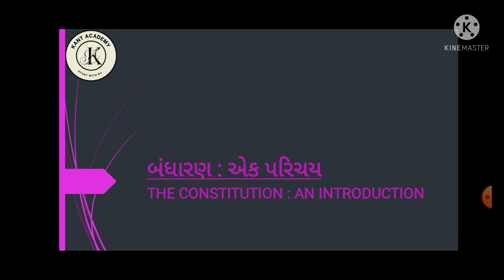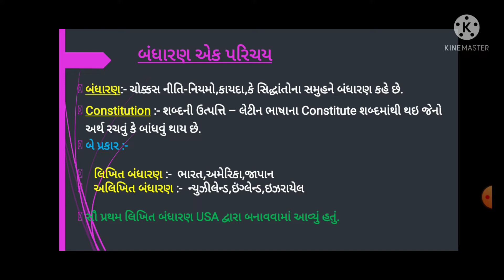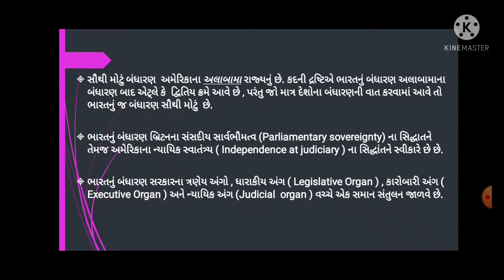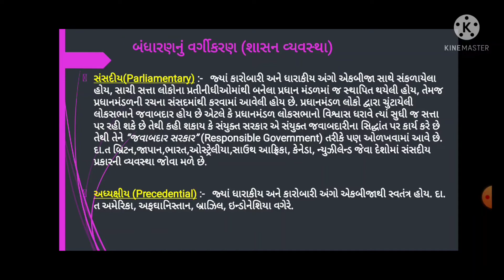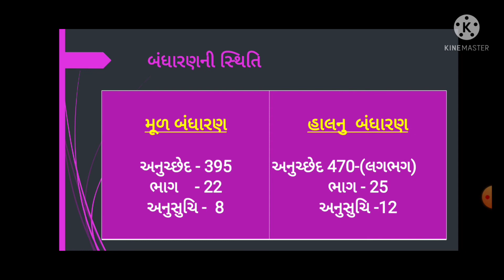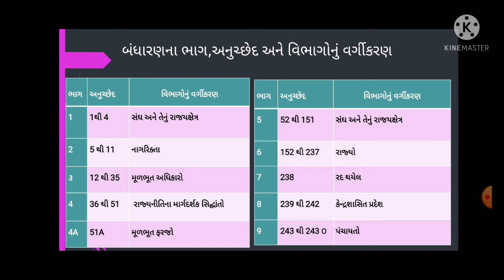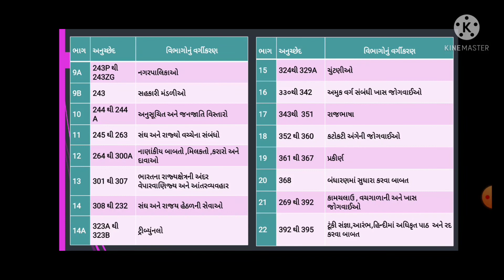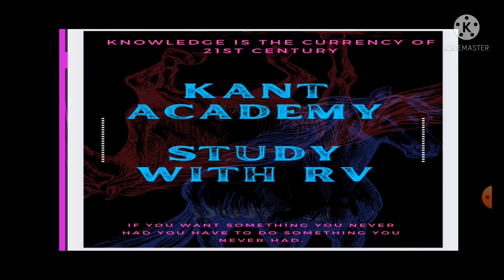Constitution - 01 Constitution : An introduction (બંધારણ: એક પરિચય)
This is the first video of constitution, this is an attempt for the aspirants who are willing to crack the Competitive exam. I hope you will like this video.